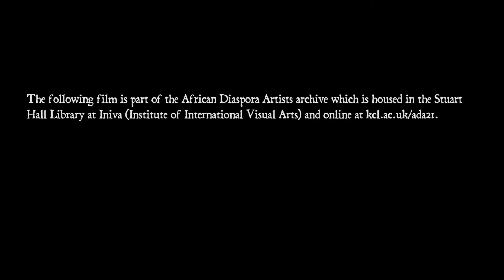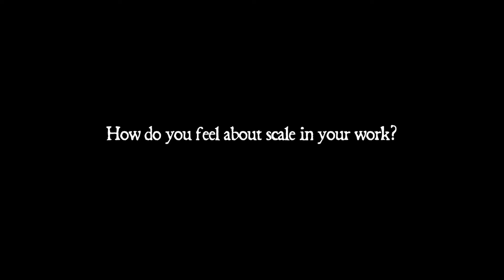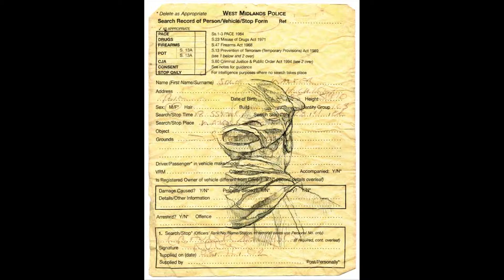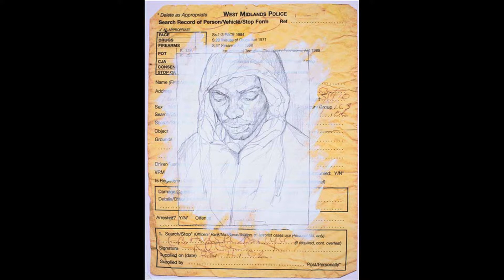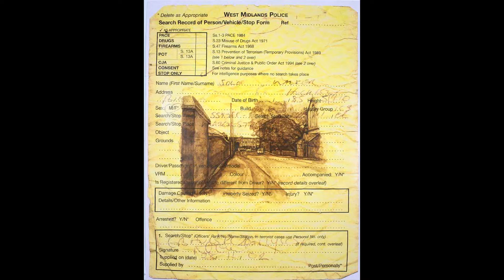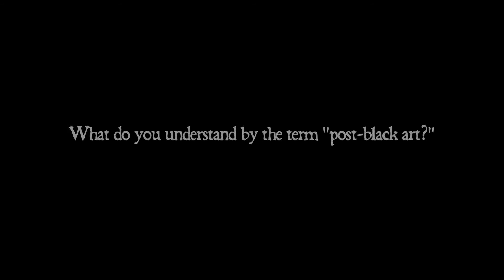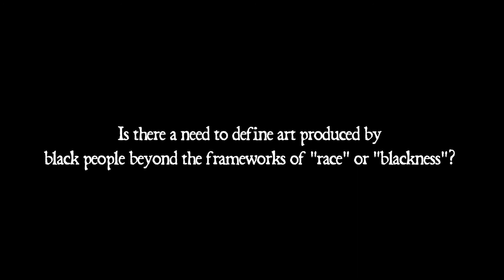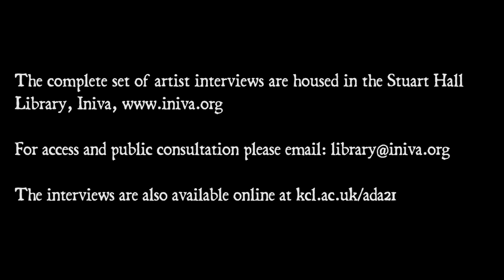Barbara Walker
Barbara Walker being interviewed by Professor Paul Goodwin as part of the African Diaspora Artists in the 21st Century project.

African Diaspora Artists in the 21st Century was a collaboration between King's College London's Department of International Development and Iniva (Institute of International Visual Arts), supported by the Cultural Institute at King's.